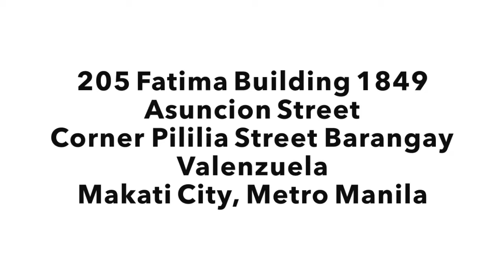CELTECH NETWORK SYSTEM & ELECTRICAL SERVICES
205 Fatima Building, 1849 Asuncion Street corner Pililia Street, Barangay Valenzuela, Makati City, Metro Manila 1202

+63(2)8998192